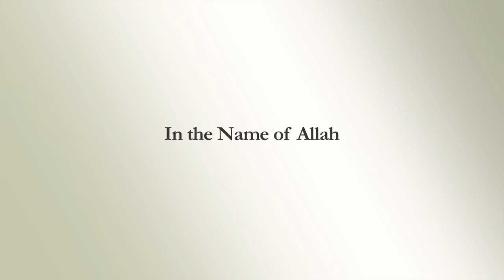RISTalks: Shaykh Abdallah Bin Bayyah - "Fiqh of Reality"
"Fiqh of Reality: When Fiqh Meets Fact, How Do We Act?"
By: Shaykh Abdallah Bin Bayyah
Translator: Shaykh Hamza Yusuf